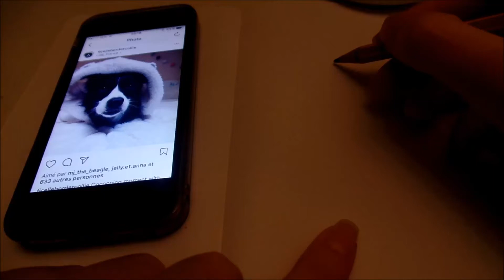Speed Art #2 Ficelle Border Collie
Bonjour à tous ! On se retrouve pour le dessin de Ficelle Border Collie (que vous pouvez retrouver sur les réseaux avec le même nom !)